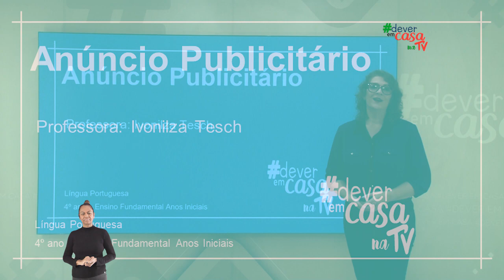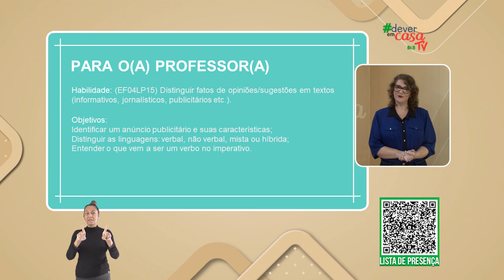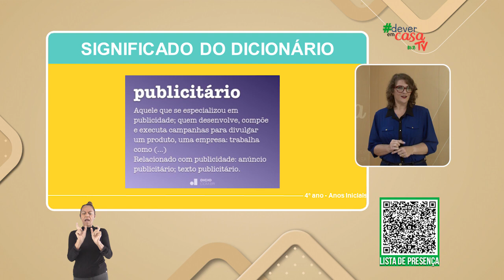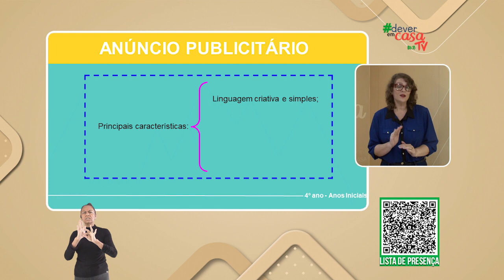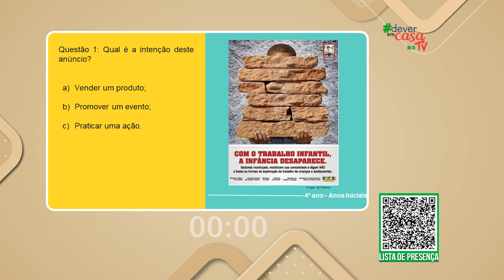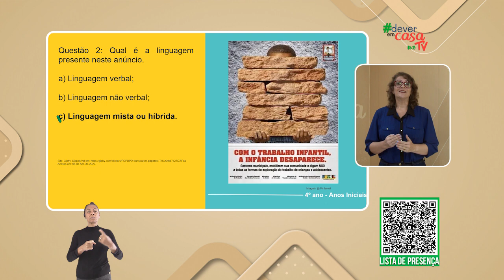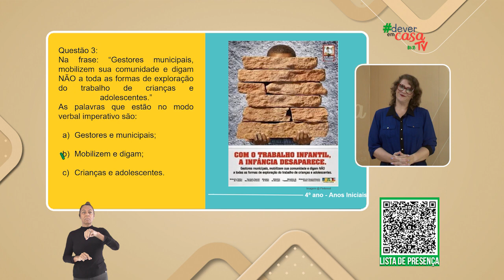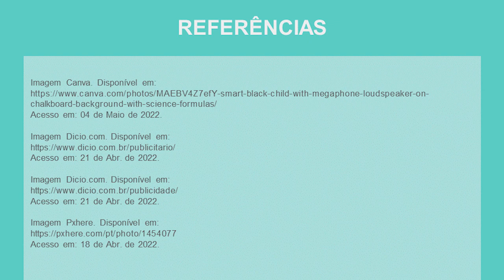Anúncio Publicitário.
Esta é uma aula de Língua Portuguesa destinada a estudantes do 4º ano do Ensino Fundamental.

A professora levará a uma reflexão sobre o que é um anúncio publicitário, para a partir desse entendimento analisar tipos de anúncios publicitários, observando suas características, bem como para que servem.